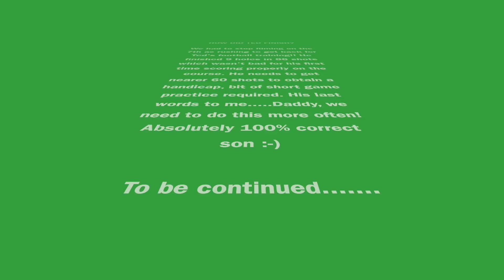Ted Going For His Handicap! Plus He Pranked Me!!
I play 9 holes with my son Ted, aged 8 marking his card for him to try and get his first handicap.

See how an online Golf Lesson with Michael can help your golf game.

Purchase an online Golf Lesson with Michael safely using PayPal through his website (scroll down to the bottom of web page).